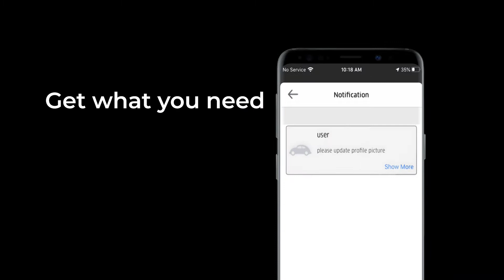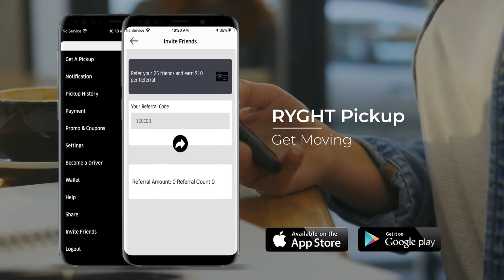Ryght Pickup Final Promo Video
Ryght Pickup anywhere, anytime Instant monitored Delivery
Looking for a way to help your community? Becoming a RYGHT Pickup Partner allows you to help those in need. Whether you drive a car, truck, or van, you can assist your neighbors by offering instant pickup, delivery, and moving services. With RYGHT Pickup, partners choose all their jobs, and never drive more than they want. Our Partners arrive instantly for local pickup needs and deliver items in minutes!Make Your Move Low Cost
RYGHT Pickup is designed for everyone. If you purchase an item for at Target for in-store pickup, our partners can pick it up and deliver it to you. Need hotshot delivery for your products? Our partners will be there instantly. We understand that not everyone has a vehicle big enough to carry large items, so our service fills these gaps. Users can specify in our app, what type of vehicle they need. Whether you have limited space in your car, or need a truck and trailer for hauling, RYGHT Pickup can get you (and your items) on the move. Users will benefit from our wide range of vehicles, cheap prices, and efficient technology.
Be a Fleet Owner Or Driver & Earn
Uplift Your Business to Explore New Ways of Success with Ryghtpickup  Partnership

Close Assistance Calls to Save Time and accept more Daily Calls
Strong Digital Marketing Strategies to Capture the Market
We Covers all Marketing Mediums to Get Maximum Out Comes
Hassle Free Account Management by Digital Fleet Dashboard
Realtime Monitoring and Tracking for All Drivers at One Place
We Save Your Time from Delays to Pick a Job and Quick Payments
The Communication Process is Super Smart and Easier
Prompt Payment Service with Different Profit Rooms
All OwnerOperator Facilities for All Your Drivers by Your Captainship
We Use Most Advance Technology to Overcome Downtime
Business Insights and Complete Reporting to Analyse Growth Rate
Full Control to Assign Jobs and Disable Drivers
Unnatural Growth in Revenue having no Extra Running Expenses
Small Business Portal
With RYGHT Pickup, small business owners can be assured of providing value for money delivery solutions to their customers, without losing focus from their company’s bottom line. Whether you’re looking for a regular delivery partner or an occasional supplement to your existing truck, just leave it to us.

Close More Sales

Expand Your Reach

Deliver a Personal Touch

Save Time

Protect Margins

Enjoy Peace of Mind
Enterprise APIs
Ryghtpickup makes it easier for enterprises to launch Instant and scale same-day delivery to reach customers anytime, anywhere. With the nation’s most flexible and scalable delivery solution,

Omnichannel Integration,

Rush, Same-day or Scheduled Deliveries

Local, Regional and National Reach

Flexible Size & Distance Capabilities

Real-time Visibility

API Integration